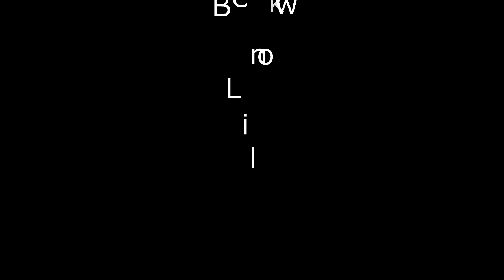2013 WLS Awards